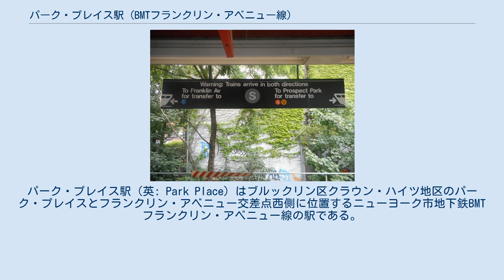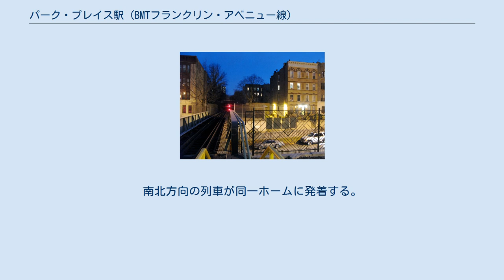パーク・プレイス駅 (BMTフランクリン・アベニュー線)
BMTフランクリン・アベニュー線の鉄道駅
パーク・プレイス駅（英: Park Place）はブルックリン区クラウン・ハイツ地区のパーク・プレイスとフランクリン・アベニュー交差点西側に位置するニューヨーク市地下鉄BMTフランクリン・アベニュー線の駅である。
フランクリン・アベニュー・シャトルが終日停車するが、当駅は地下鉄内でシャトル列車のみが停車する唯一の駅となっている。
 南を見る 駅は当初ブルックリン・フラットブッシュ・アンド・コニー・アイランド鉄道の近くにあった。
1896年にキングス・カウンティ―高架鉄道によって路線の建設が開始され、1899年6月19日に開業した。
 ニューヨークシティ・トランジット・オーソリティが当路線を廃止するか再建するか長期にわたり検討を重ねていた頃駅はみるみるうちに劣化が進んだ。
結局、ベッドフォード＝スタイベサントとクラウン・ハイツの住民が市に対し再建するよう要望書を提出、これを受けて1998年から1999年にかけて駅を含む路線全体が再建された。
 ホーム上にある案内板 1999年の再建後は単式ホーム1面1線の構造になり、ニューヨーク市地下鉄で規模は最小となった。
南北方向の列車が同一ホームに発着する。
駅舎はホームに隣接している。
 駅舎にある改札の外にはパーク・プレイス南側に接続する階段が1つ、プロスペクト・プレイス南側に接続する階段とスロープが1つずつある。
このため駅はADAに準拠した障害者対応駅となっている。